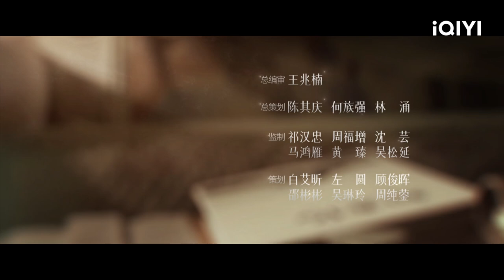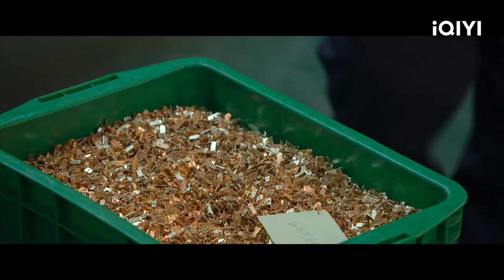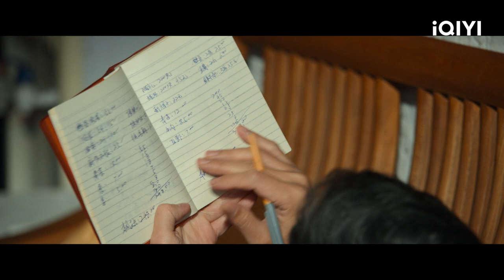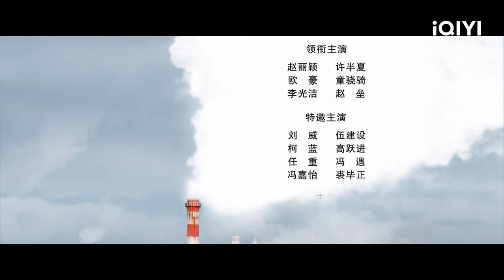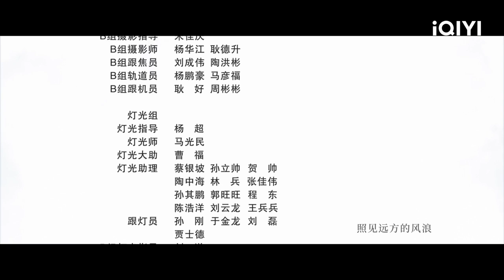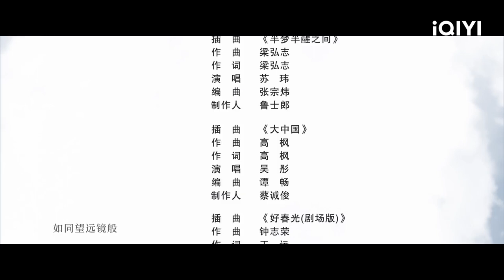Gió Thổi Bán Hạ Tập 30 | Triệu Lệ Dĩnh, Âu Hào | Phim Siêu Hot Năm 2022 | iQIYI Vietnam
Diễn viên chính: Triệu Lệ Dĩnh, Âu Hào
Miêu tả: Gió Thổi Bán Hạ (Dã Man Sinh Trưởng) kể về câu chuyện khi mẹ của Hứa Bác Hạ đã mất vì khó sinh, từ khi cô sinh ra người cha cũng chẳng hề quan tâm cô. Vì thế cô trở thành một cô gái kiêu ngạo đầy cá tính. Với sự phát triển nhanh chóng của kinh tế Trung Quốc, Hứa Bác Hạ đã dẫn dắt Tống Tiểu Kỳ và Tiểu Trần khởi nghiệp kinh doanh thép phế liệu và vận tải. Trong ngành công nghiệp thép do nam giới thống trị, Hứa Bác Hạ thể hiện tinh thần mạo hiểm và thái độ thực dụng, sau đó dũng cảm dấn thân lăn lộn. Sau khi trải qua vô số khó khăn và thậm chí là thử thách sinh tử, cô đã mở một doanh nghiệp nhập khẩu thép quốc tế độc lập và thu hoạch thành quả đầu tiên trong công việc kinh doanh của mình. Lúc này, sự cạnh tranh trên thị trường thép rất gay gắt. Với tầm nhìn xuất chúng, tính cách táo bạo và nhạy bén với thị trường, Hứa Bác Hạ đã vượt qua mọi khó khăn và từng bước mở rộng địa bàn kinh doanh của mình. Thông qua những trải nghiệm trong cuộc sống, tình yêu và công việc, Hứa Bác Hạ học cách giải quyết vấn đề một cách dứt khoát, vượt qua giới hạn của bản thân để có được sự nghiệp và tình yêu.

Xem Thêm nhiều phim hay khác:
✨Phim Cổ Trang: